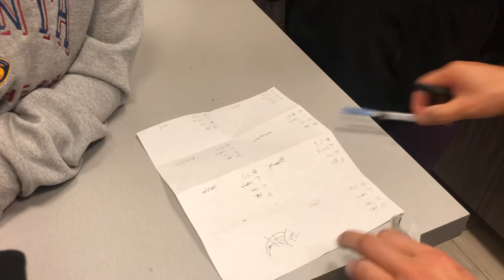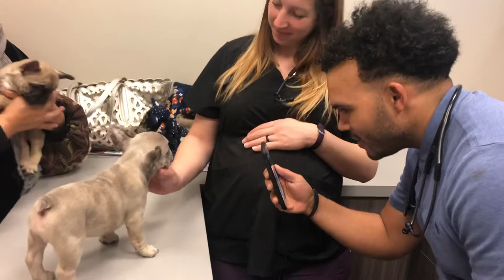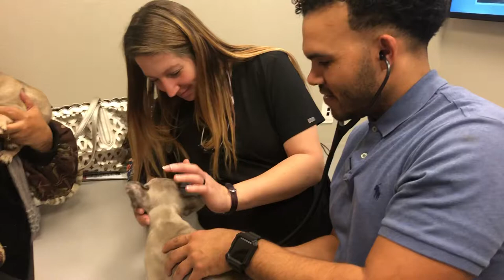FrenchBulldogs of Las Vegas Black Image Magazine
Frenchies on Parade